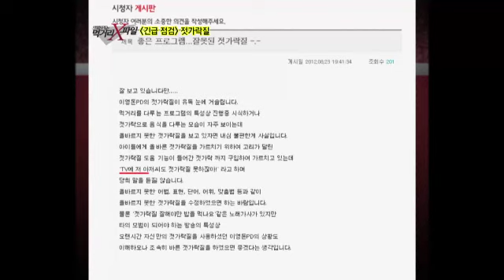#01 올바른 젓가락 사용법.이영돈PD의 먹거리X파일 E31.120907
명절이나 잔칫상, 기념일 등에 빠지지 않고 등장하는 주인공.
우리나라를 대표하는 전통음식이자 영양 간식, 바로 떡이다.
최근 웰빙 열풍에 떡이 건강식의 하나로 손꼽히면서 마트나 편의점에서도
떡을 쉽게 구입할 수 있고 프랜차이즈 떡집과 카페형 떡집도 점점 늘어나는 추세다.
그런데 시중에 판매하는 떡을 점검한 결과,
떡에도 첨가물이 들어간다는 사실을 알 수가 있었는데.
먹음직스러운 색깔을 내기 위해 합성착색료를 사용하고
떡이 쉽게 굳는 것을 방지하기 위해 유화제, 솔비톨과 같은 첨가물을 넣어 만들고 있었다.
재료비에 대한 부담과 쫄깃한 식감의 떡을 원하는 소비자의 입맛에
첨가물의 사용은 불가피하다는 떡집 주인들의 말.
그렇다면 천연 재료만을 사용해 만든 떡은 첨가물을 넣은 떡과 어떤 차이가 날까.
먹거리 X-파일에서 비교실험을 통해 첨가물 떡의 진실을 밝혀본다.